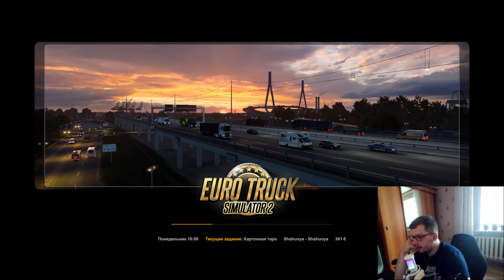KIROV MAP / ОБНОВЛЕНИЕ 1.4.1 / ОБЗОР КАРТЫ